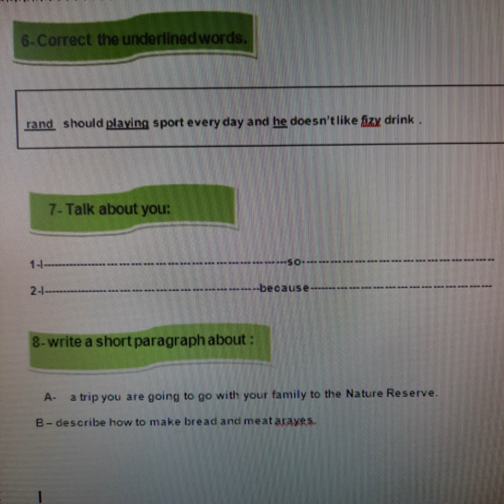نماذج امتحان انجليزي صف خامس شهر ثاني فصل ثاني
نموذج امتحان انجليزي صف خامس شهر ثاني
2022 😍😍😍😍😊
 للمزيد من نماذج الامتحانات وفيديوهات صف خامس الاخرى تابعوا قائمة التشغيل (صف خامس فصل ثاني )  او في